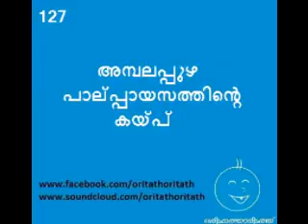127 അമ്പലപ്പുഴ പാല്പ്പായസത്തിന്‍റെ കയ്പ്